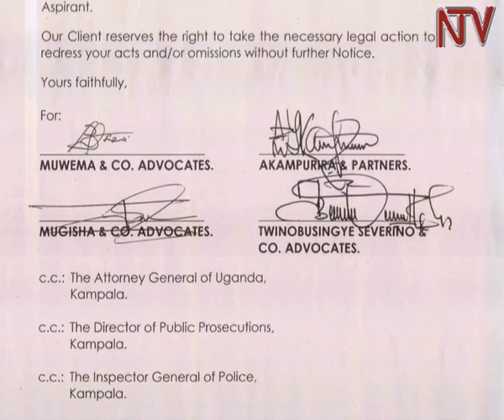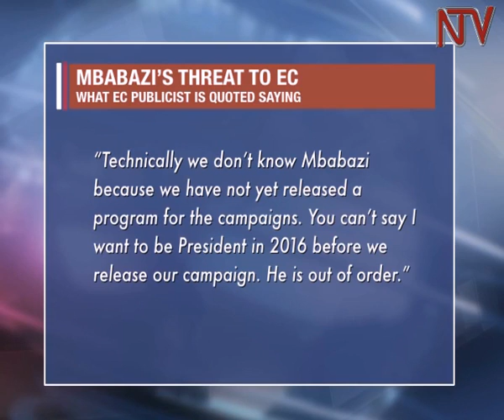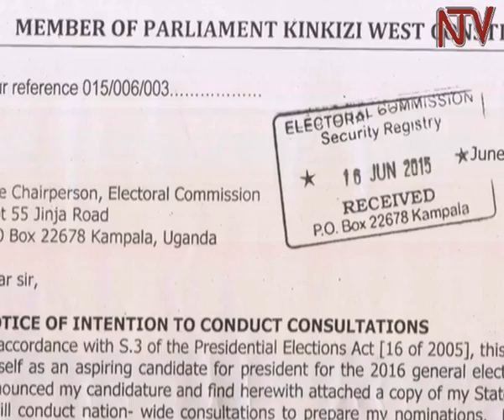Mbabazi threatens to sue Electoral Commission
Former Premier, Amama Mbabazi, says he could sue the Electoral Commission in the courts of law for violating his inherent right. In a letter written to the Chairperson Electoral Commission, Mbabazi, through his lawyers says he is within the confines of the law. One of his lawyers, Fred Muwema, was reacting to comments attributed to the EC publicist, Jotham Taremwa, in the Daily Monitor where he was quoted as saying Mbabazi was out of order for announcing his candidature before the electoral body had released the campaign program. Taremwa says he did not make comments attributed to him.